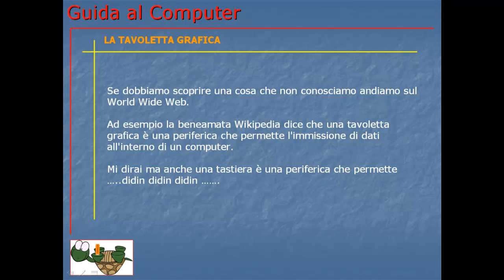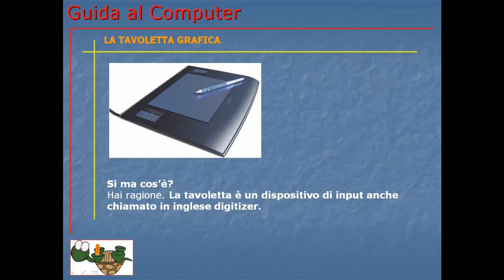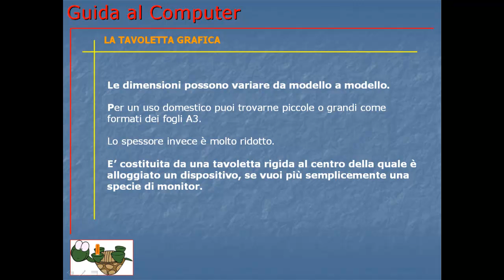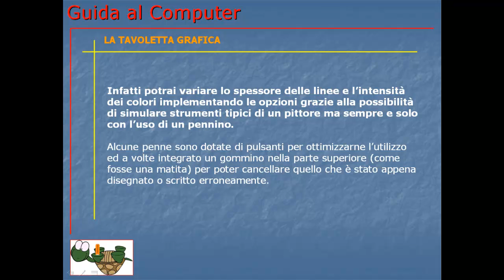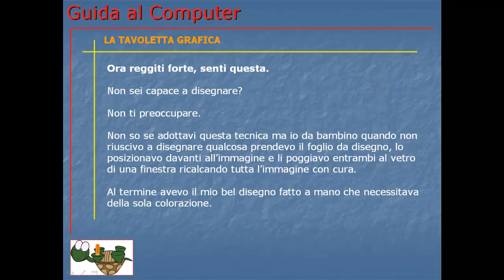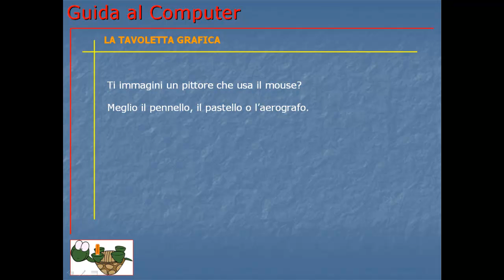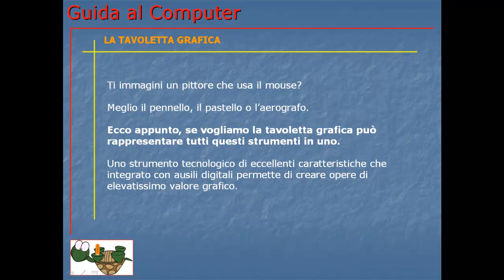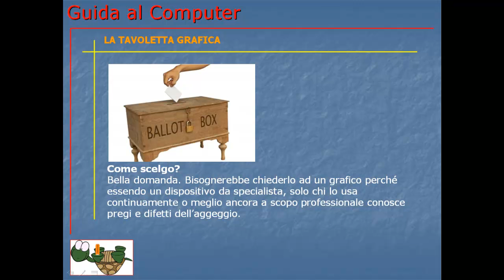Guida al Computer - Lezione 28 - La tavoletta grafica.mp4